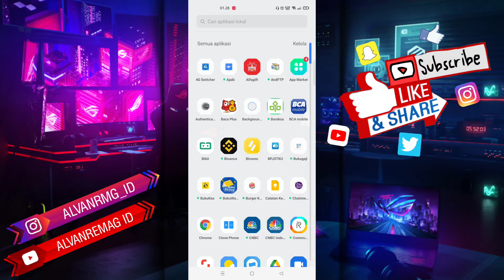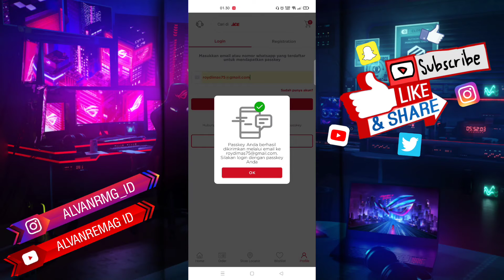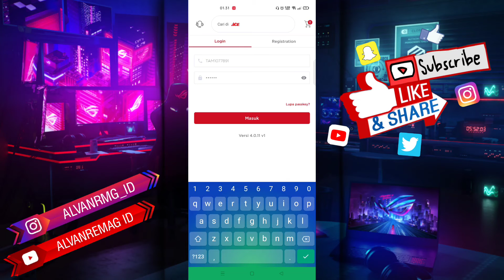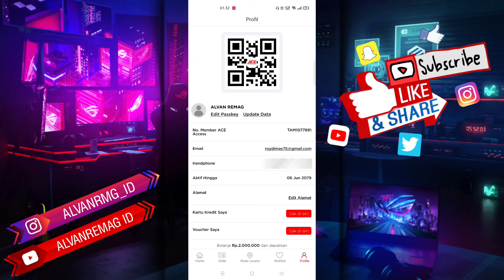CARA MENGATASI LUPA PASSKEY AKUN MISS ACE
Assalamu’alaikum Wr.WB
Dalam video tutorial ini, kita akan membahas